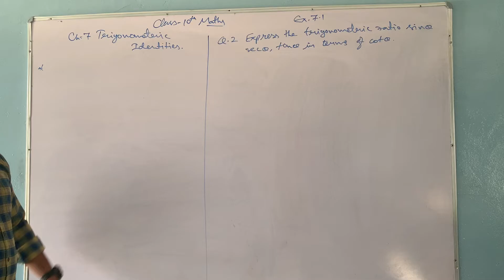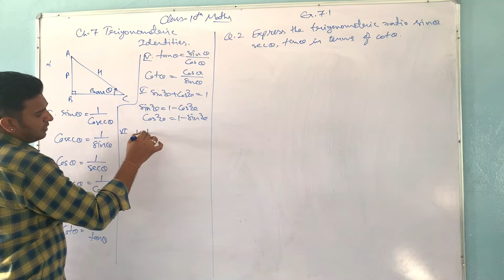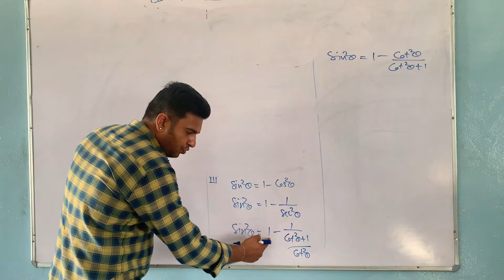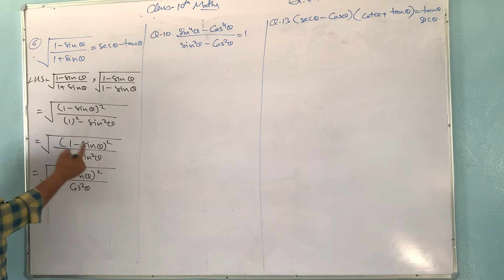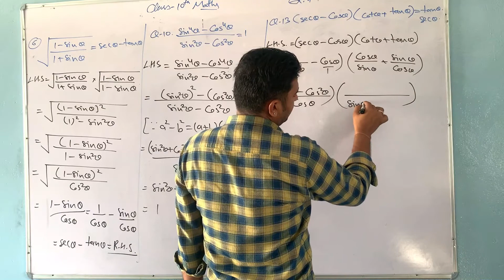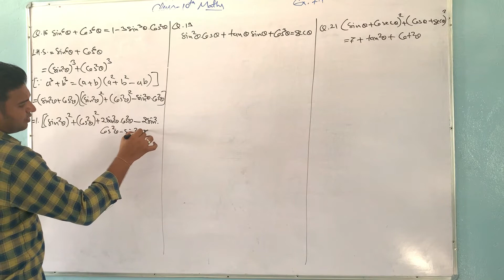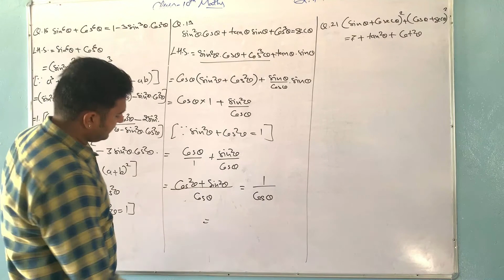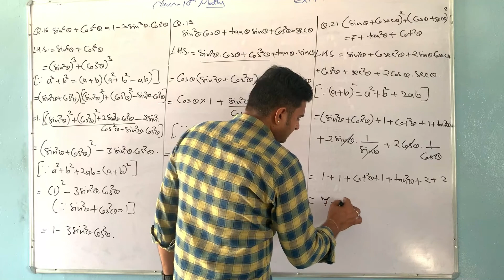CLASS : 10 , SUB : MATHS , TOPIC : TRIGONOMETRIX , LECTURE : 2